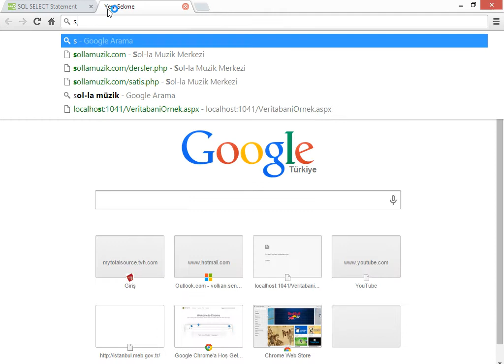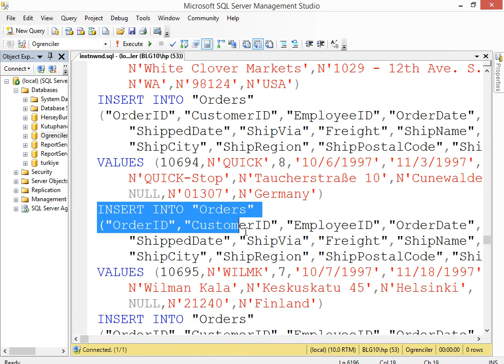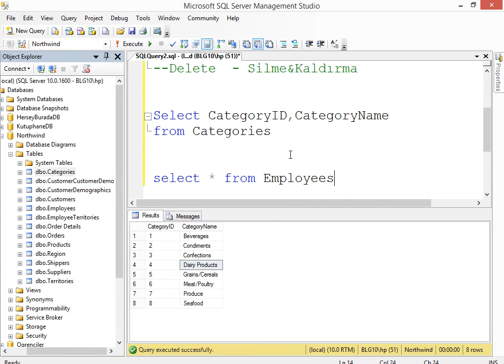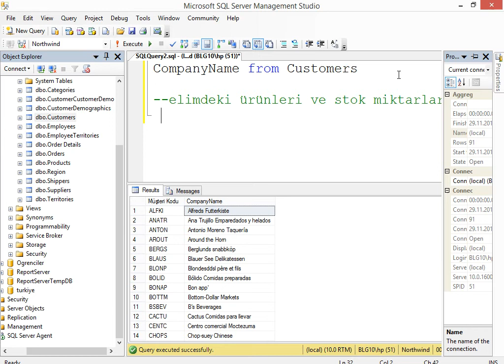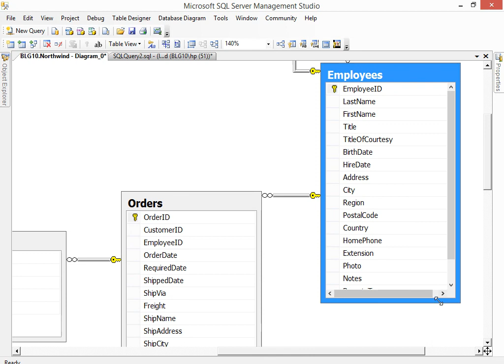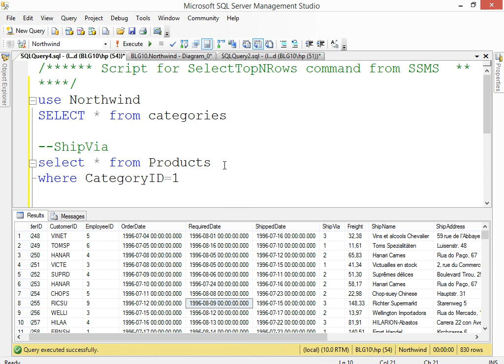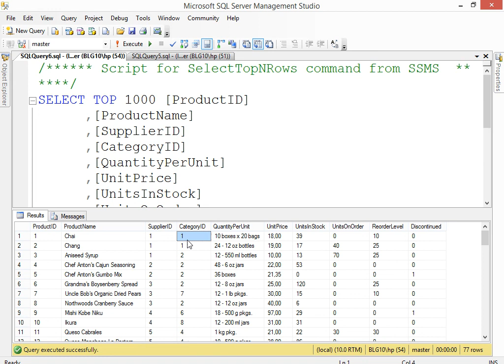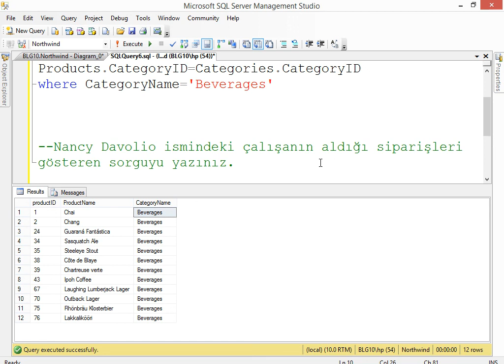02 - 29 Kasım - DML